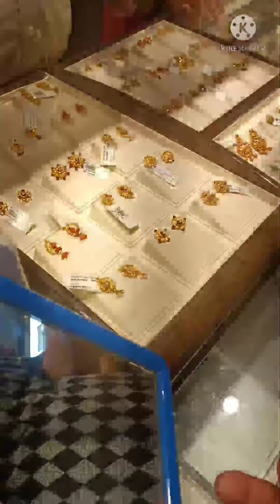ವೀಕ್ಷಿತಾ ದೀಪುಗೌಡ ಅವರ ತಾತ ನಮ್ಮ ಜೊತೆ ಹೇಗೆ 😍 ಶಾಪಿಂಗ್ 🛍️🛒 ತುಂಬಾ ಜೋರಾ💃💃👩‍❤️‍💋‍👨